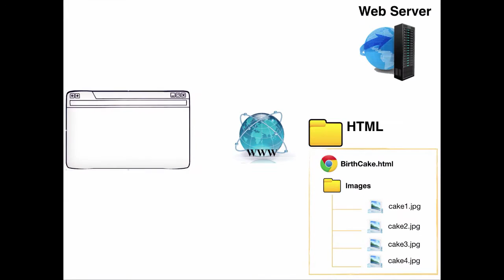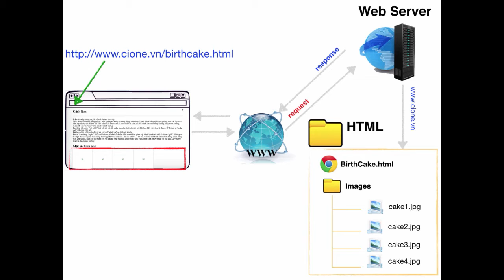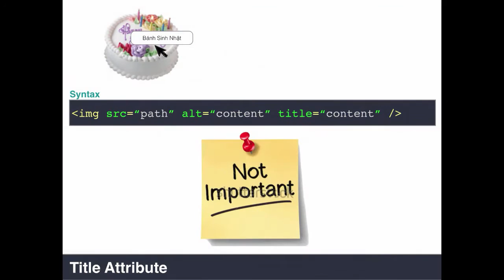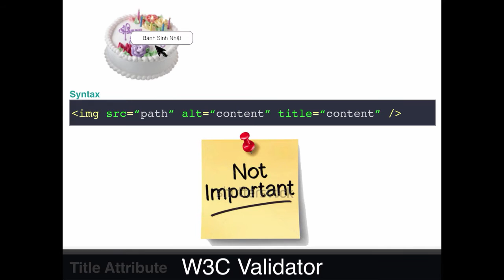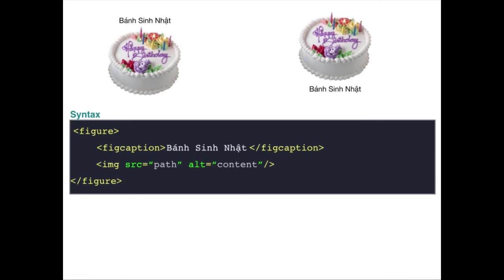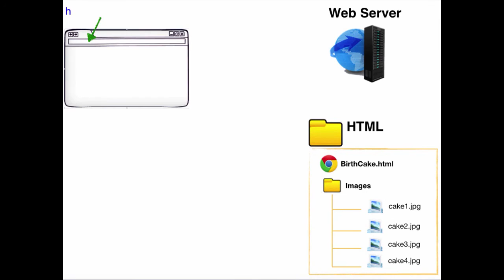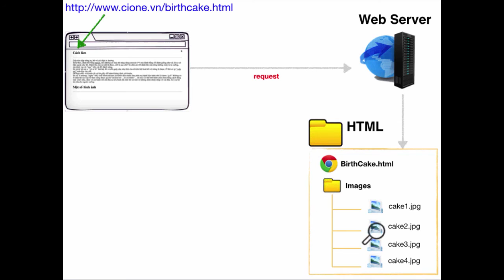Học HTML cơ bản bài 9: HTML Image: Các thuộc tính quan trọng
Ngôn ngữ HTML là ngôn ngữ cơ bản nhất để tất cả các lập trình viên có thể xây dựng một website. Ngày nay có rất nhiều ngôn ngữ được phát triển để lập trình website như PHP, ASP.Net, Java... Nhưng ngôn ngữ nền tảng nhất vẫn là HTML và dù lập trình bằng ngôn ngữ nào bạn vẫn cần phải có kiến thức HTML để xây dựng những thành phần tất yếu của website.
Không những thế khi bạn phát triển web hay sửa code web phục vụ mục đích SEO website, lên hạng google thì HTML cũng là kiến thức không thể thiếu được.
Với khóa học HTML cơ bản này, bạn sẽ:
Nắm được ý nghĩa của HTML và từ đó sử dụng ngôn ngữ này đúng chuẩn
Hiểu được tại sao cần viết HTML đúng chuẩn?
Làm quen với HTML Semantic và áp dụng vào dự án thực tế
Sử dụng được các HTML Element theo chuẩn, tự tra cứu tài liệu

Và tham khảo Mô hình học Learning Care của CiOne tại

Bạn có thể tham khảo danh sách các video dạy học lập trình web của CiOne tại đây:

►Skype: cionecare